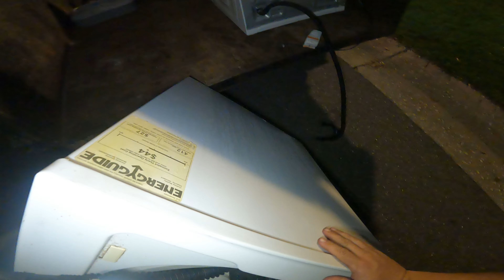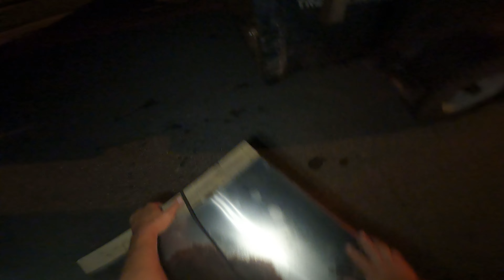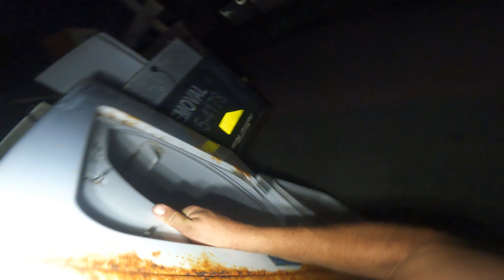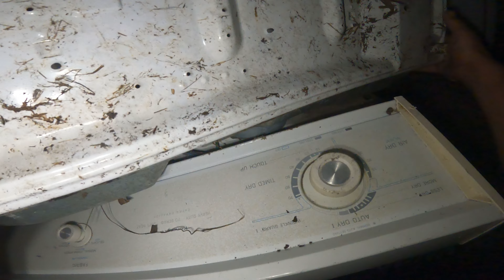There's Good Money In Scrapping If You Can Find It!!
Night Scrapping And Loving It.